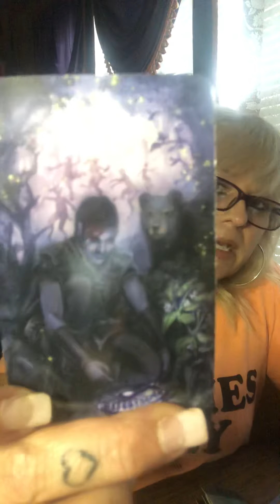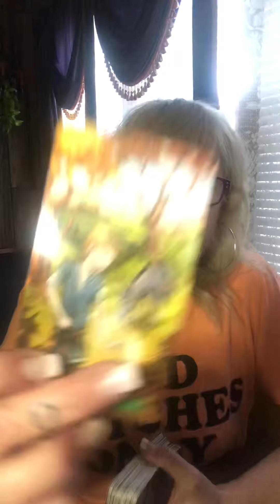Gemini October Reading